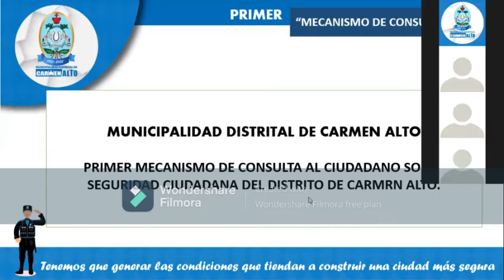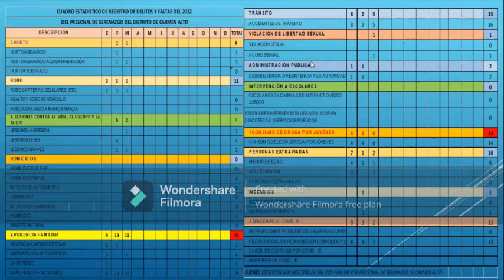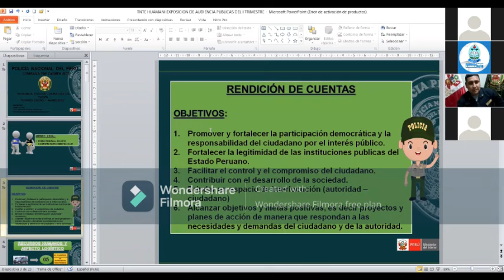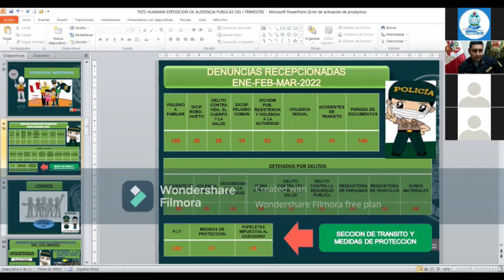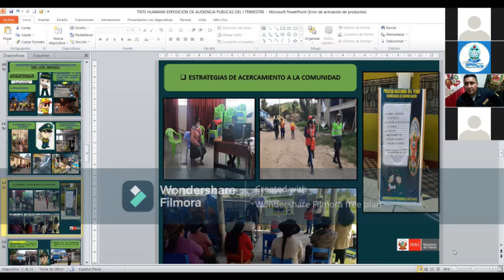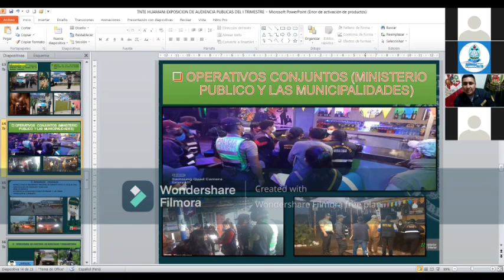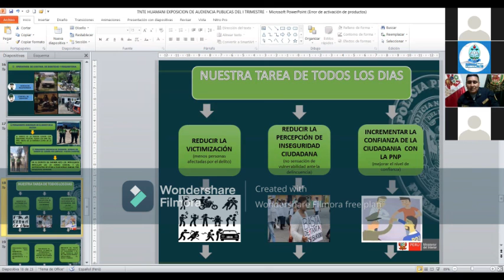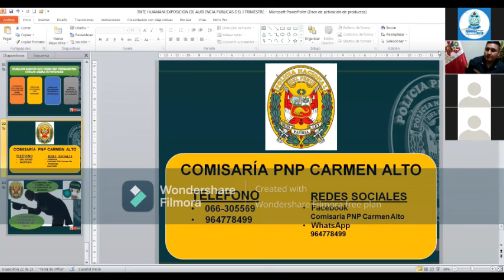PRIMER MECANISMO DE CONSULTA AL CIUDADANO CODISEC CARMEN ALTO-2022